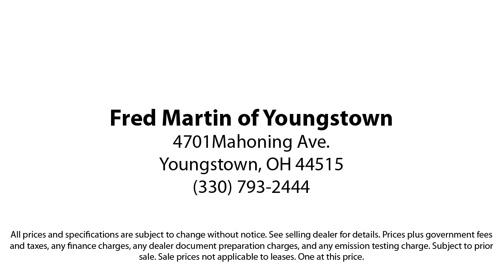2017 Ford Focus SE Sedan Youngstown New Castle Kent Warren Boardman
2017 Ford Focus SE Sedan Stock Number: F19997C Vin:1FADP3F26HL209489.